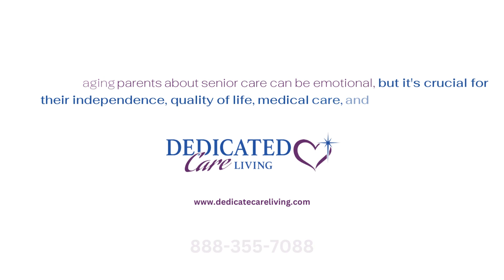Dedicated Care Living | Aging Parents Moving to Senior Care